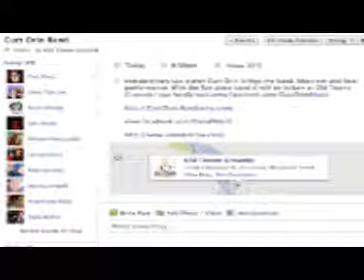1/14/14, Sorry Dana